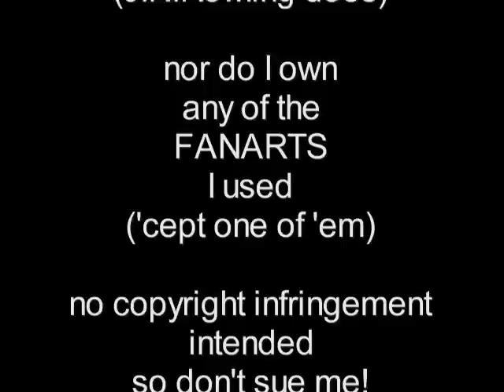HP a Remus Lupin video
This is from Tonks' point of view of course. How she loves Lupin and all that. But if you listen closely to the lyrics you'll realize it's not a Lupin/Tonks after all... ^__^ I mean, sure they loved each other. But Lupin had... *cough cough* previous commitments, didn't he? u__u Whichever pairing you may like, this is kind of an open video, so yay for multiple interpretations!
I made it right after reading Deathly Hallows, so there is a bit of a spoiler at the end.

Song: "Turning" sung by Chyi Yu